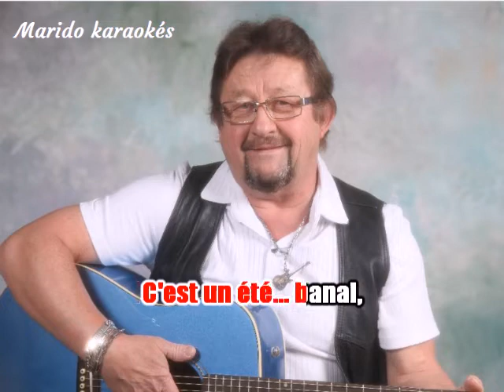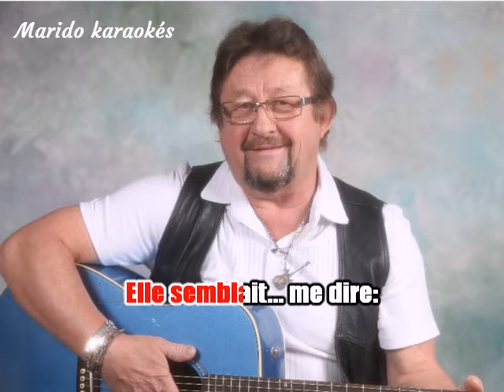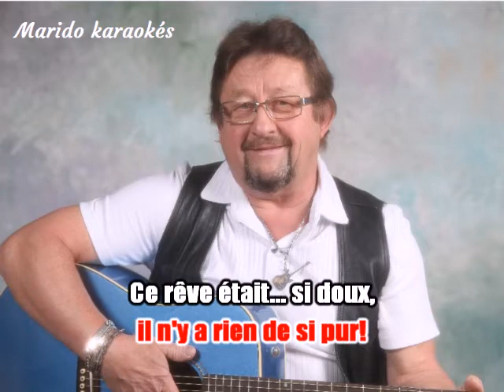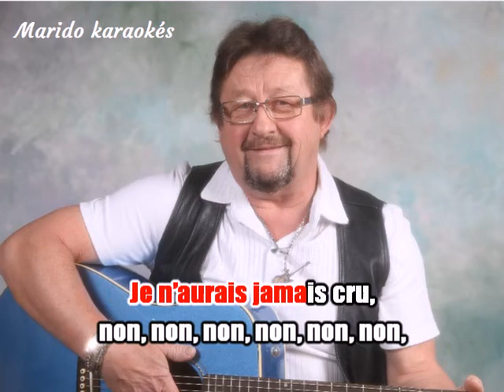Aimé Teissier - été banal version chantée 2021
A la demande d' Aimé